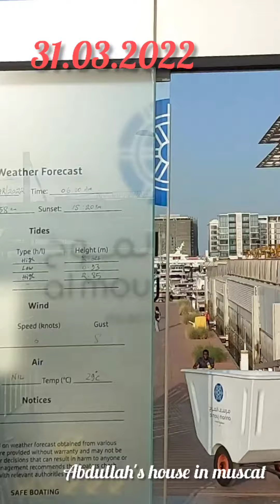Al Mouj mascat/Top tourist destination in oman/ beauty of oman Al Mouj (Abdullah's house in muscat)